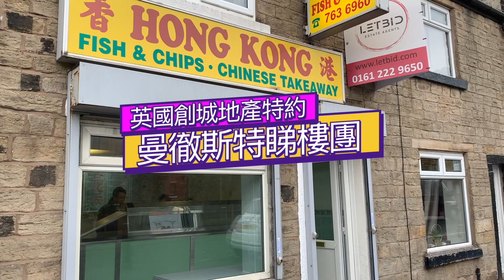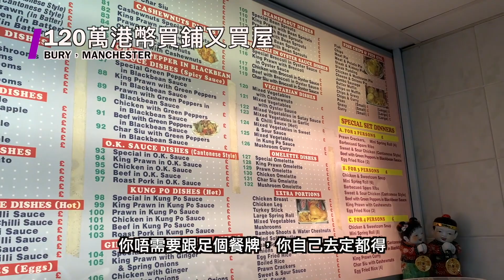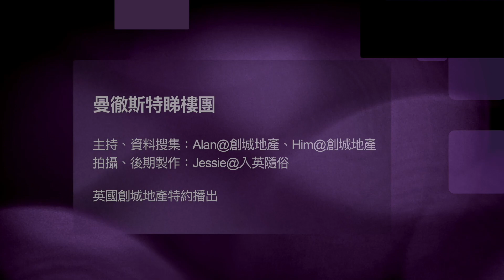【英國樓盤小智識】曼城靚區 120萬即買外賣店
移民到英國，好多人都會擔心生計嘅問題，不過回望好多年前已經有一班香港人率先試過，做食，係相對地容易嘅～大家睇下有幾易！！